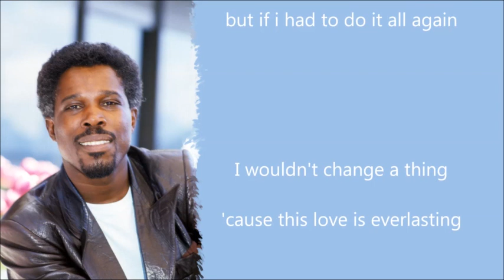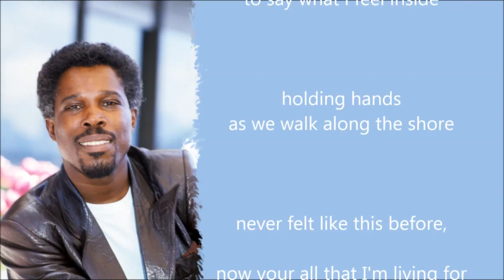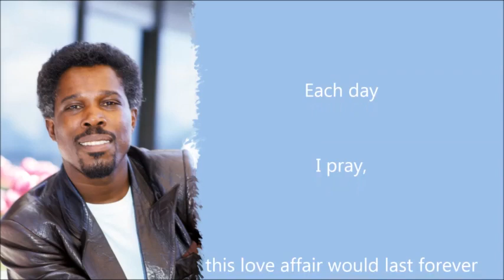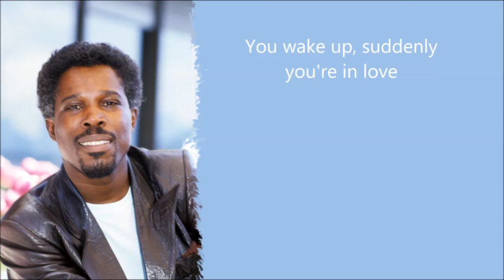Suddenly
Billy Ocean
1985년 3월 발매

동음음악교습소
Dong Eum Music Academy